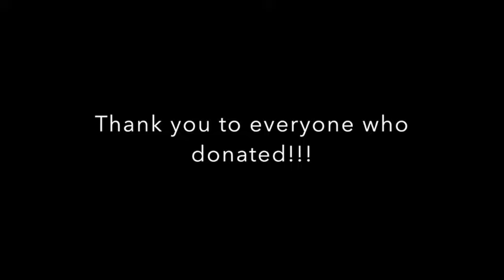Ashley Horner & Hannah Eden Recap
I just came back home after running across Haiti for the Maison Fortuné Orphanage Foundation. Together with the help of supporters all over the world, we raised over $70,000 for the primary school of MFO.

Hannah Eden came with me on this journey to run with me and be part of my support team. We sat down to cover the whole journey the best we could remember. Check it out!